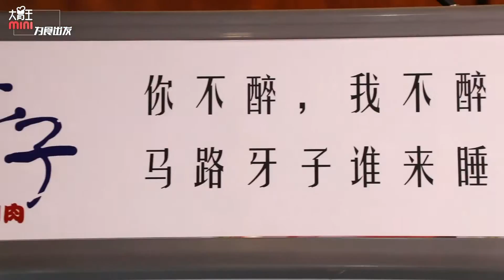【梨涡少女mini】【为食出发】mini包圆地桌烤肉，为肉欢呼为世界杯喝彩！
吞天兽包圆地桌烤肉 不是路边摊胜似路边摊
我还是喜欢这种蹲在街边的感觉 开心的又能多吃二斤肉